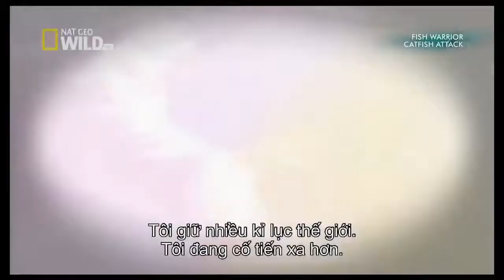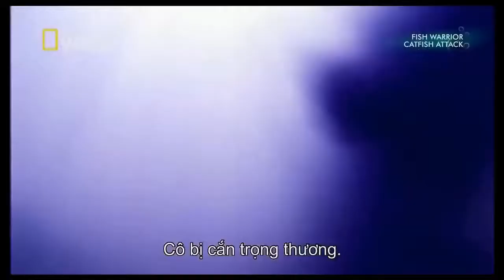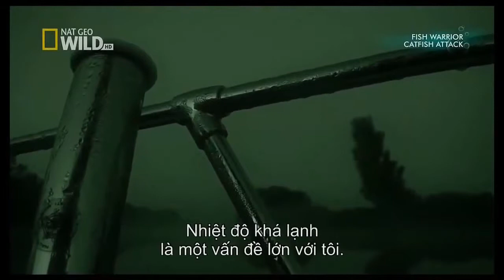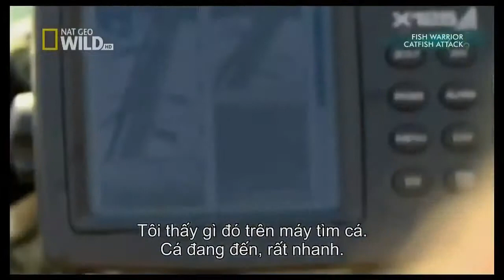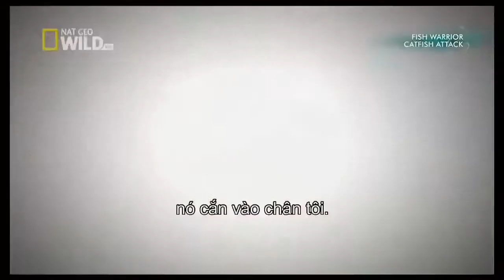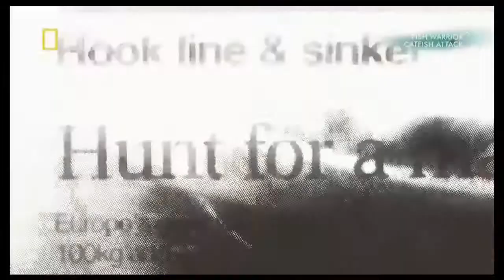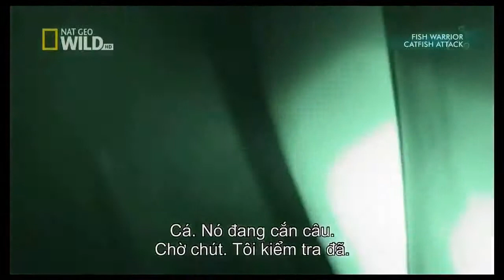Fish Warrior - Brutal Catfish Attack | Amazing Big Fish Species / (Nat Geo)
Catfish Attack - In the search for freshwater giants adventure angler and conservationist Jakub Vágner embarks on extreme expeditions to the remotest places on earth where everyday life means a battle for survival.

Fish Warrior is Documentary on National Geographic Channel hosted by Jakub Vágner. Jakub Vágner is a lifelong angler and world record-holding fisherman who embarks on extreme fishing expeditions to the most remote regions of the world